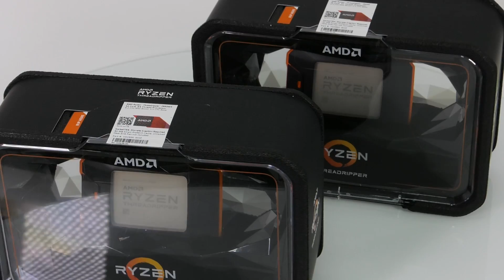Второе поколение AMD Ryzen Threadripper: скоро тесты моделей 2990WX и 2950X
Процессоры AMD Ryzen Threadripper второго поколения полностью совместимы с существующими платами на чипсете AMD X399 после обновления BIOS. Новая версия HEDT-платформы AMD разделяется на две линейки: X и WX. Модель 2950X — флагман линейки X: 16 ядер, 32 ГБ кэш-памяти L3, частота до 4,4 ГГц. Старший в семействе 32-ядерный процессор 2990WX имеет внушительный TDP 250 Вт, но его цена меньше $2000. Полный обзор с тестами в реальных приложениях и играх читайте скоро на iXBT.com.